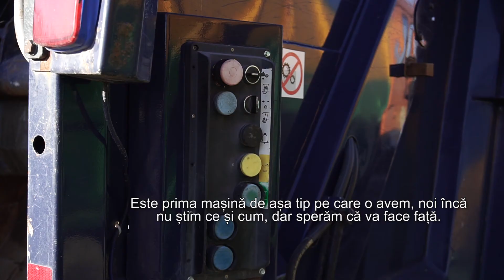AU MAI ÎNCHIRIAT O AUTOSPECIALĂ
Încă o autospecială închiriată de întreprinderea municipală „Direcția Reparații și Construcții Drumuri” Bălți. Aceasta are o capacitate de aproape 13 metri cubi de gunoi și va costa întreprinderea până la 2 mii de euro lunar. Autospeciala a fost închiriată pentru o perioadă de un an, de la un agent economic din localitate.